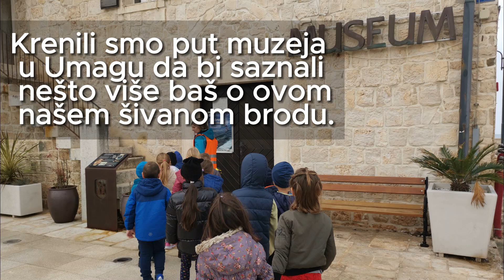Šivani brod iz Zambratije - DV Duga Umag (2023/2024)